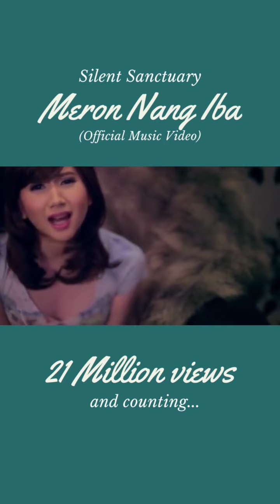(Ivory Updates) Meron na siyang iba? 😭